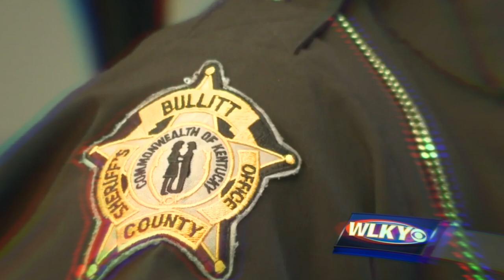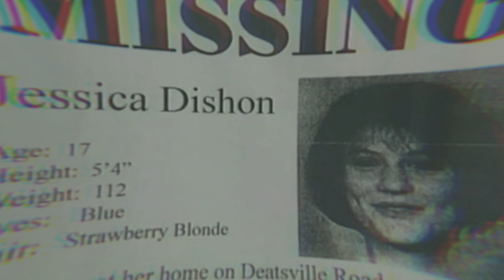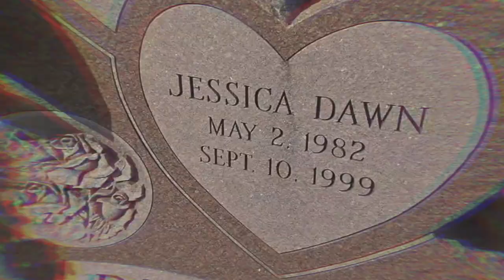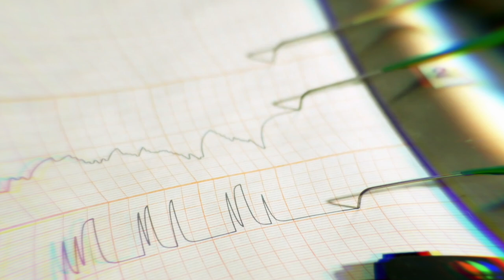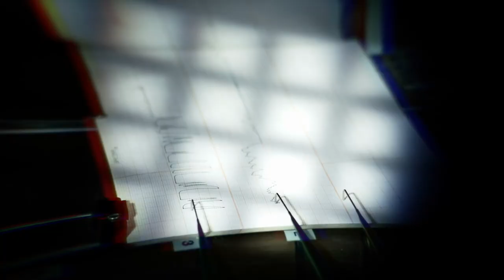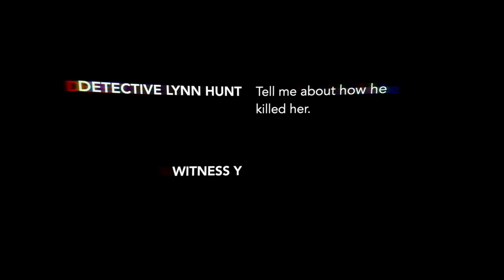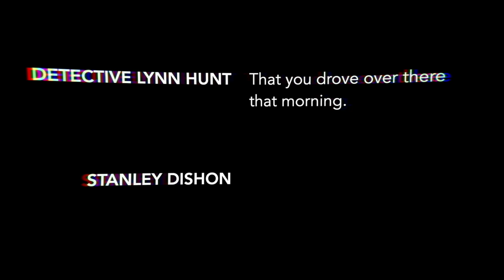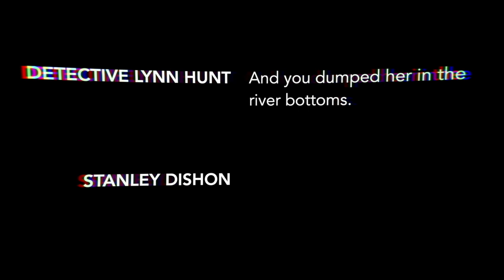The Tragic Murder Of Jessica Dishon | True Crime Documentary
17-year-old Jessica Dishon is missing, and all that’s left behind at the scene are her mobile phone, purse, backpack and 1 of her shoes.

Who abducted and killed Jessica Dishon?

Unfortunately, the world would have to wait fifteen years for her case to be solved due to issues such as police misconduct, contamination of evidence and false accusations...

This is the story of the tragic murder of Jessica Dishon.

🎬 EQUIPMENT